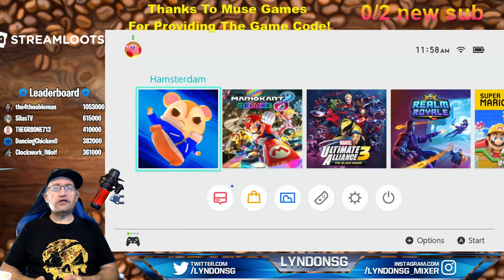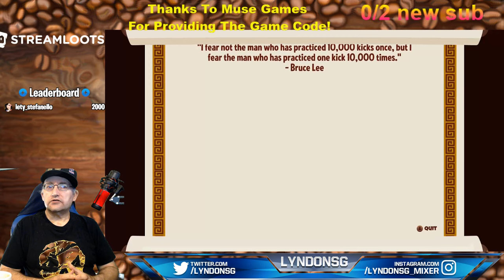Mixer VoD Aug 13/19 Hamsterdam Kicks Booty!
My VoD from August 13 pl;aying Hamsterdam, a fun fighting game from Muse Games, who provided the code to allow me to play!